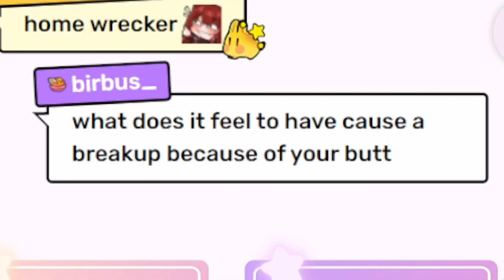My ART almost BROKE UP A COUPLE